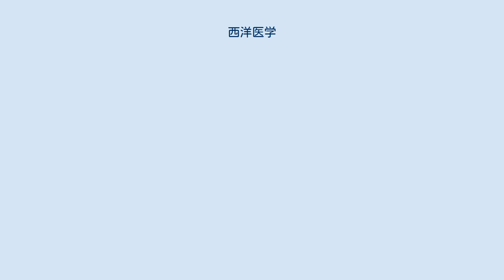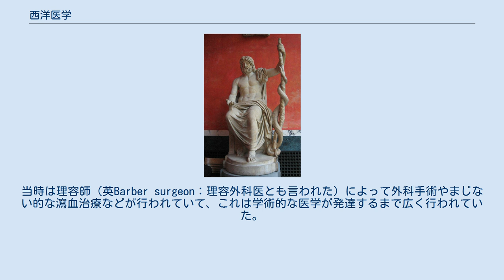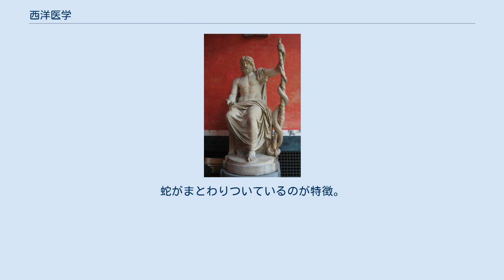西洋医学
西洋医学（せいよういがく）は、欧米において発展した医学を指す用語である。
明治初期から、欧米医学を指す言葉として用いられた。
正式な医学用語ではなく、俗語であり、文脈によって意味が異なる。
 ヨーロッパ、アラビア（西洋）には、中国医学（東洋医学）とは異なる概念・理論・治療体系をもつ伝統医学（ギリシャ・アラビア医学、ユナニ医学）がある。
これは古代ギリシャに始まり、四体液説・プネウマ論など基礎とするもので、アーユルヴェーダ（インド伝統医学）・中国医学と同じように全体観（ホーリズム）の医学である。
各地の伝統医学は交流しながら発展した。
西洋医学は、古代から現代までの西洋の医学を指す場合もあるが、ルネサンスに端を発し、その後自然科学と結合し19世紀後半に発展した近代医学または現代医学（正式名称は医学）を指すことが多い。
 欧米では、医学を応用科学に含めるのが一般的である。
 ギリシア神話にて医学の神であるアスクレーピオスの像。
左手に持つ蛇のまとわりついた杖がシンボルとなっている。
 ヨーロッパにおいては、「医」の起源は古代ギリシアのヒポクラテスとされている。
その後古代ローマのガレノスがアリストテレスの哲学（学問の集大成）を踏まえ、それまでの医療知識をまとめ、学問としての医学が確立されたと言われている。
ガレノスはその後、数百年ものあいだ権威とされた。
 中世では、外科はキリスト教徒の職業とはみなされていなかった。
病気は神の恵みであり、医療は神への冒涜とされた。
当時は理容師（英Barber surgeon：理容外科医とも言われた）によって外科手術やまじない的な瀉血治療などが行われていて、これは学術的な医学が発達するまで広く行われていた。
このように、ヨーロッパにおいては、古代ギリシア等の知識が継承されることなく、学問としての医学は低迷した。
 古代ギリシャの医学知識は、イブン・スィーナーやイブン・ルシュドに代表される、イスラム世界において継承された。
　（→ユナニ医学、イスラム科学） ルネサンス期のヨーロッパでは、上記のイスラーム世界の（アラブ語の）医学書籍が（欧州の言語に）翻訳され、パドヴァ大学などで研究され始めた。
それにつれて、人体に対し（部分的ではあるが）実証的研究がはじまり（→実証主義）、それまでの医学上の人体知識が徐々に否定されはじめ、近代科学としての医学が萌芽した。
 日本では1543年の鉄砲伝来以降に西洋医学も伝えられ、宣教師はキリスト教布教に医術を利用した。
ポルトガル人、アルメイダは豊後に日本最初の洋式病院を設立した。
キリスト教が禁圧された後もその医学は「南蛮医学」と称されて外科医術 (金瘡術) などの分野で一定の役割を示した。
その後は、日本と通商関係を有したオランダの医学が流入して蘭方医学と呼ばれた。
幕末には蘭学とともに西洋医学書の翻訳などが行なわれた。
明治維新後には漢方医学を廃し、西洋医学を「医学」とするようになった、とも言われる。
 20世紀になると、医者は患者の人体に劇的に作用する技術の向上に力を注いだ。
 ^ a b 真柳誠 「西洋医学と東洋医学」 『しにか』8巻11号 ^ 梶田昭『医学の歴史』講談社学術文庫、2003年 ^ 服部伸 著『世界史リブレット82 近代医学の光と影』 山川出版社、2004年 ^ 小川鼎三『医学の歴史』(中公新書、1964年）、pp.96-97 ^ 小川鼎三『医学の歴史』(中公新書、1964年）、p.96 アスクレーピオスの杖。
蛇がまとわりついているのが特徴。